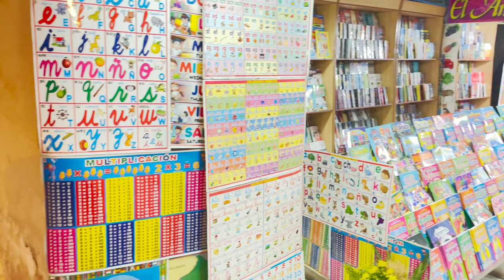CELEBRATING NEW YEAR'S EVE IN CUSCO - PERU 2023 VLOG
We went straight to Cusco after landing in Lima. The flight from Lima to Cusco was only few hours and it went seamlessly.

In Cusco we have multiple Adventures planned like new years eve party at the rooftop bar Limbus. In Cusco we are going to visit the andes mountains, Machu Picchu, Secret Valley and many more.

I hope you all enjoyed the video, please make sure to like and comment down below if you have any advice on where to travel next 😊 Subscribe for more videos from my Peru trip, I will be uploading at least one video per week (Sorry it takes me ages to edit, even with minimal editing) 🙏

Location: Lima, Peru